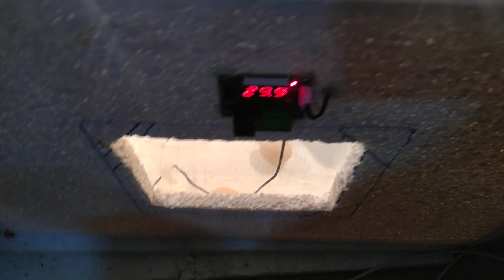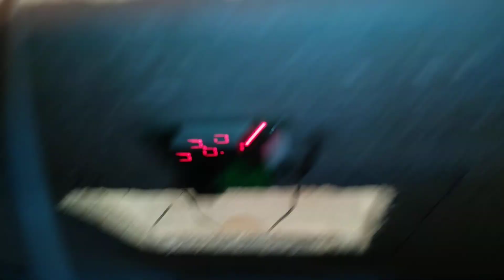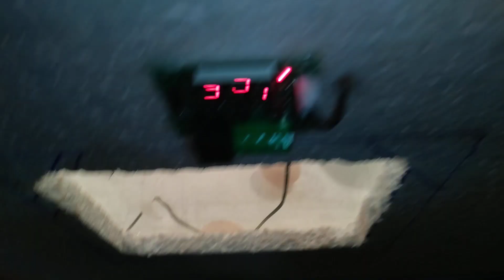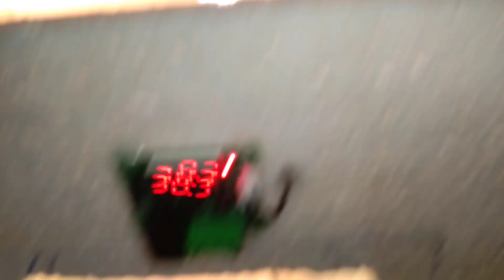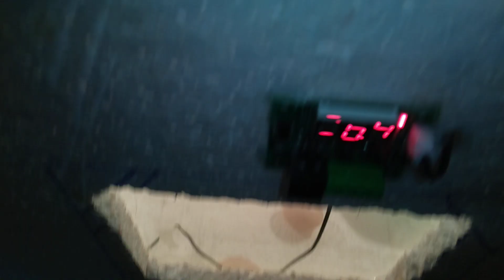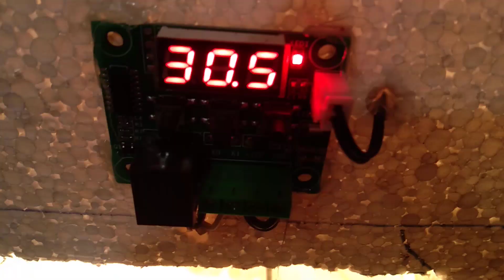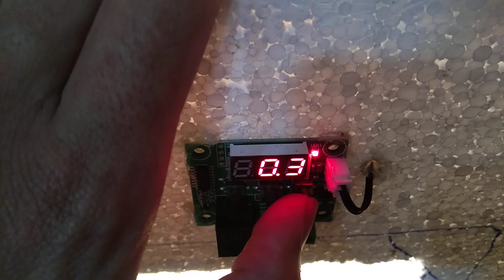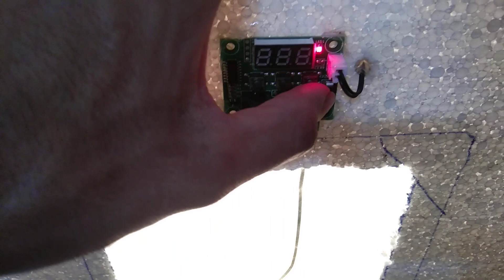parrots incubater bnany ka tarika temprature controller ki setting // incubater ki wiring ksy krn.